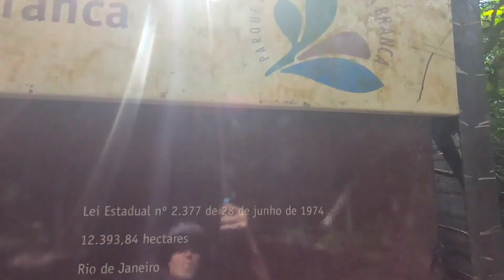PEDRA DA ROSILHA - PARQUE ESTADUAL DA PEDRA BRANCA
Curso online! PARTIU AVENTURA -
Fundamentos de trilha, trekking e camping: